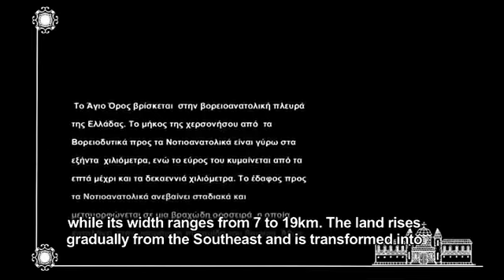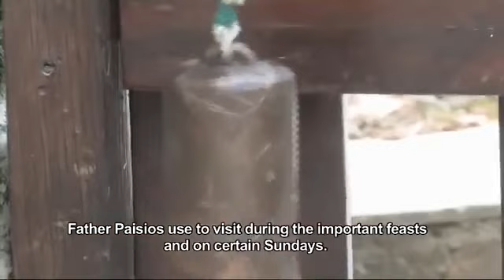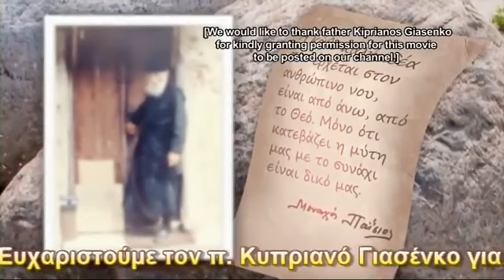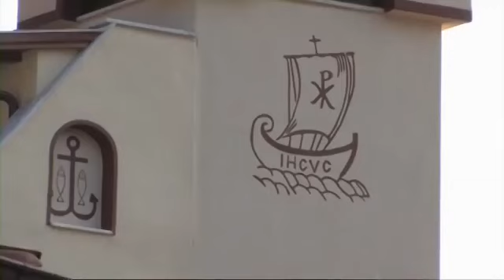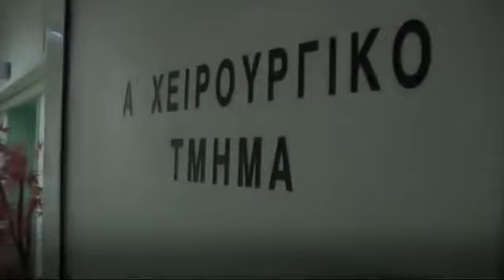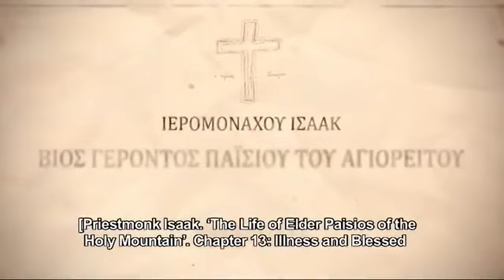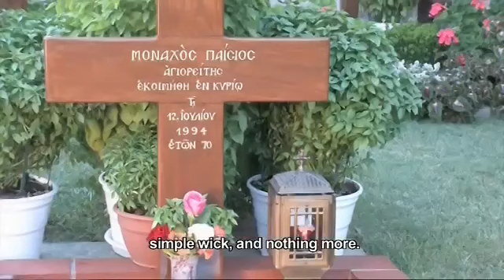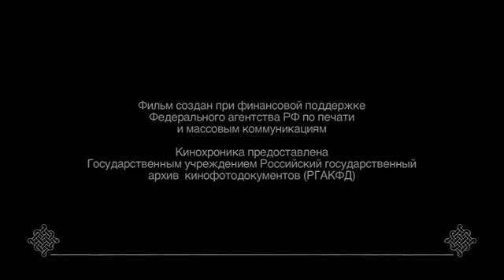Saint Paisios life(film)